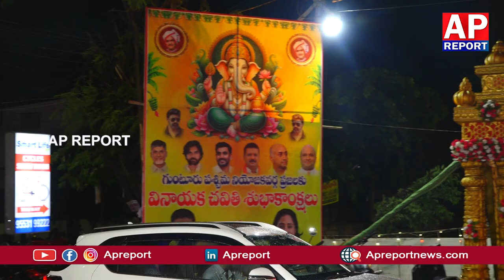గుంటూరు నందమూరి యువసేన త్రయోదశ (13వ) గణపతి మహోత్సవములు. బృందావన గార్డెన్స్ ఆరో లైన్@apreport123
గుంటూరు సిటీ మార్కెట్ కాంప్లెక్స్ ద్వితీయ సంవత్సర గణపతి మహోత్సవం|guntur city complexs @apreport123